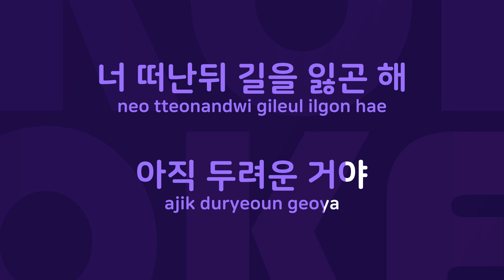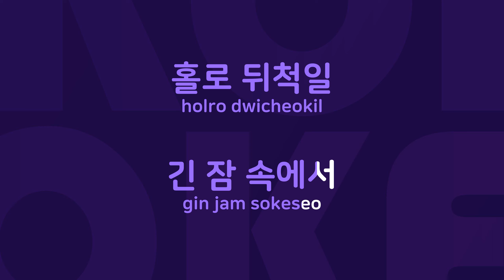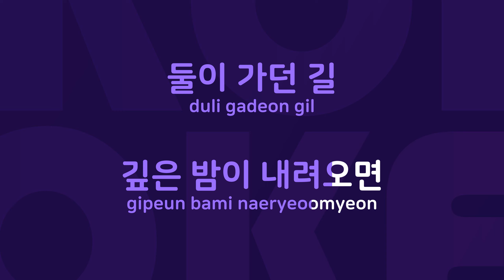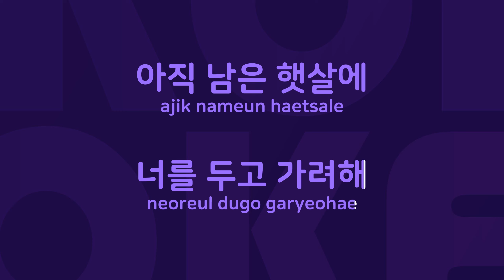어두워지기 전에 : Originally Performed By 얀 Karaoke Verison